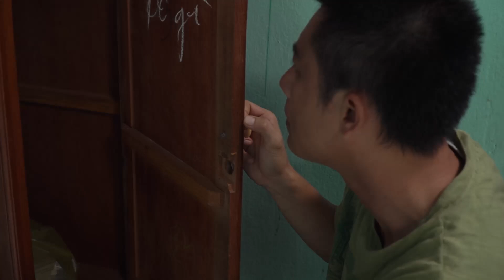Cạn tiền, kẻ nghiện đánh liều xô ngã hàng xóm cướp vàng I Tập 31 Biển nhớ Thiên Di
Bằng yếu tố hài hước nhẹ nhàng Biển nhớ Thiên Di phác họa một cách chân phương những cuộc tình chân thật rất đời thường. Tình yêu đôi lúc không cần những từ hoa mỹ để tán tỉnh nhau.

Có thể hiểu lầm nhau, cự cãi nhau hoặc tự phỉnh phờ mình một chút. Nhưng cứ yêu bằng tấm chân tình là được. Tình yêu kiểu này vẫn cứ đẹp và lung linh, bền lâu thành trăm năm.

Bên cạnh đó bộ phim còn lên án những kẻ gạt tình, vụ lợi, yêu đương buông thả và chạy trốn trách nhiệm. Thời nào cũng có những kiểu đàn ông như thế, luôn xuất hiện ở khắp mọi nơi…các cô gái nhẹ lòng nên thận trọng.

Bộ phim truyền hình Biển nhớ Thiên Di phát sóng vào 22h từ thứ 2-6 hàng tuần trên kênh HTV7, bắt đầu từ ngày 5/7.